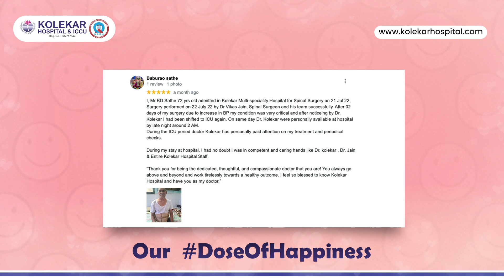Our DoseOfHappiness | Patient Testimonial | Kolekar Hospital & ICCU | Chembur | Mumbai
At DoseOfHappiness, we understand that every patient's happiness is important to their overall health and well-being. We strive to provide the best possible care to each individual, and we love hearing your reviews. We know that when our patients are happy, they're more likely to recommend us to their friends and family. That's why we always appreciate hearing your thoughts on how we're doing. Whether you have a positive or negative review, we promise to listen and make changes accordingly. Thank you for entrusting us with your happiness. We take that responsibility seriously and will always do our best to live up to your expectations.

🏥 Omprakash Arcade ,2nd ,3rd & 4th floor, Ambedkar Garden, Chembur, Mumbai 71. Chembur, Maharashtra, India 400071